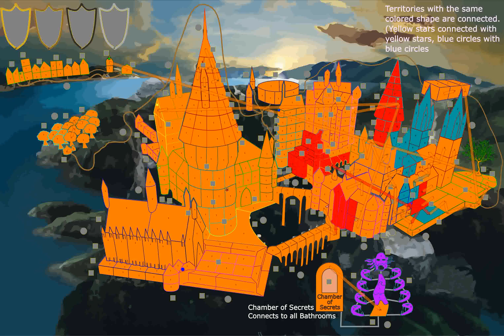WarLight game: Dalek121's WarLight game